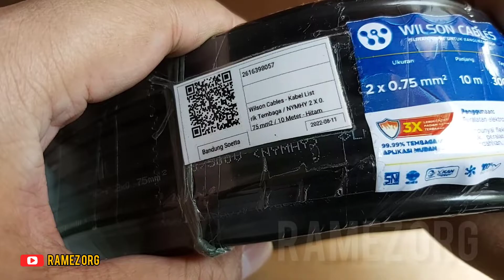WILSON Kabel Listrik 2x0.75mm Warna Hitam 10 Meter Unboxing Tembaga Murni Maksimal 10A (2200 Watt)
Kabel Wilson 2x0.75mm Warna Hitam 10 Meter Unboxing Tembaga Murni Maksimal 10A (2200 Watt) 2 Line